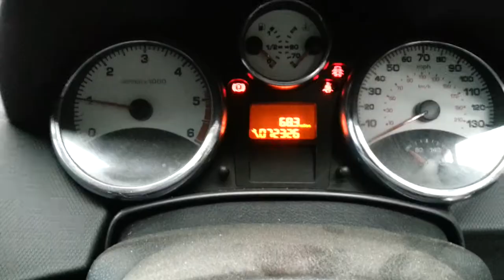Dismantling 2006 SILVER Peugeot 207 1.6 Diesel Turbo 5 Speed Manual 3 Door Hatchback 72326 miles - 0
Dismantling 2006 SILVER Peugeot 207 1.6 Diesel Turbo 5 Speed Manual 3 Door Hatchback 72326 miles - 01/10/2018